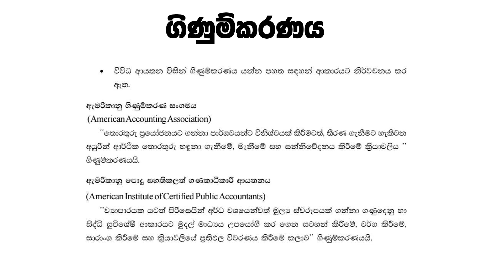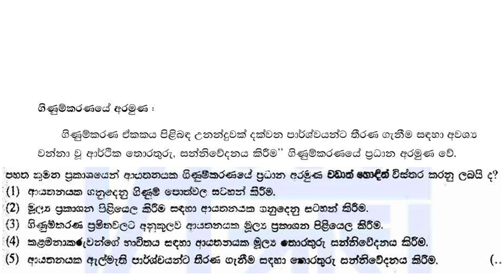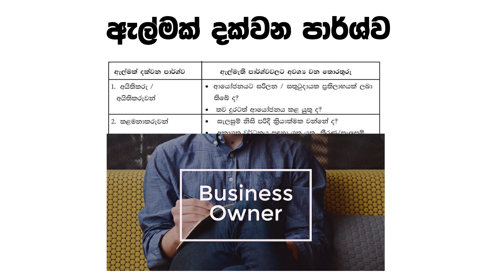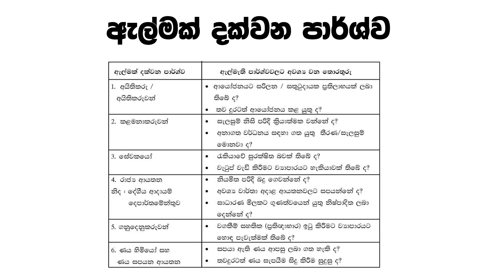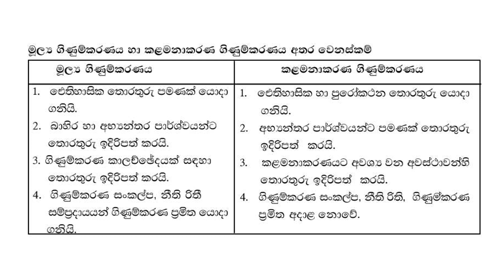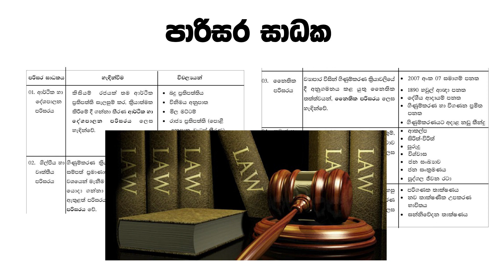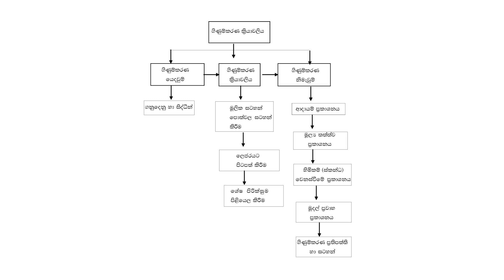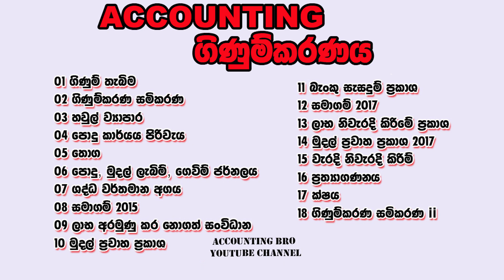Lesson 01 | EP 01 | Accounting in Sinhala | ගිණුම්කරණ මුල සිට | Accounting Bro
⭕ Whatapp Group